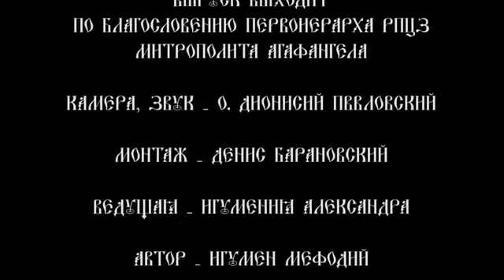РПЦЗ:Информационно аналитический выпуск Интернет Собора,31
РПЦЗ Информационно-аналитический выпуск Интернет-Собора
Russian Orthodox Church ROCA